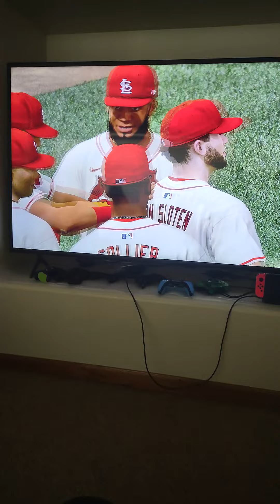perfect game on mlb the show